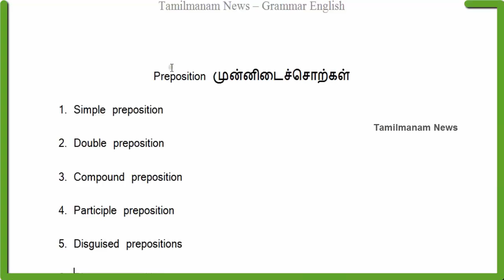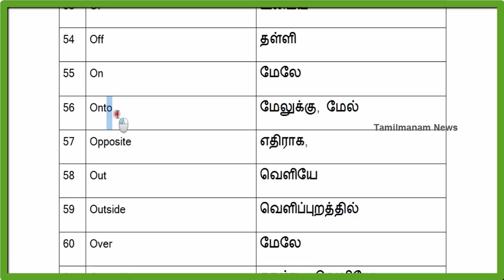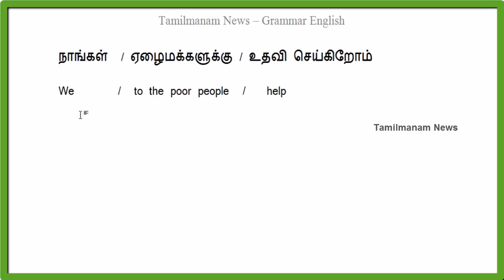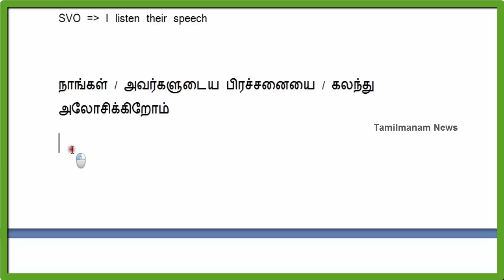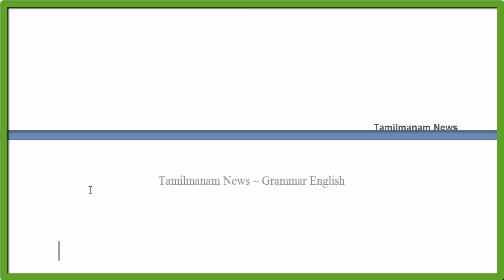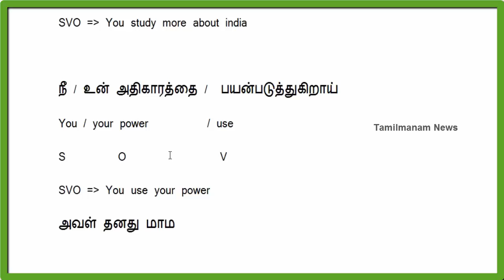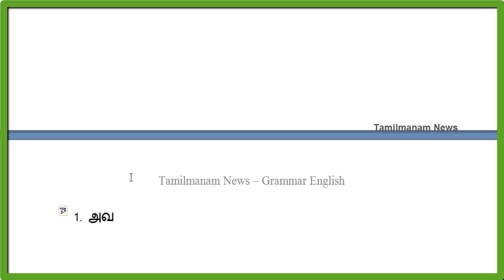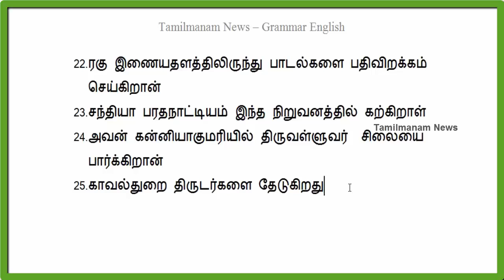Learn English Grammar in tamil #6|Prepositions|Spoken English Learning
Spoken English | Learn English Grammar in tamil #6 | Prepositions
ஆங்கில இலக்கணம் முன்னிடைச்சொற்கள் பற்றி அறிவோம்
Shivag's Online Courses
How to buy udemy courses